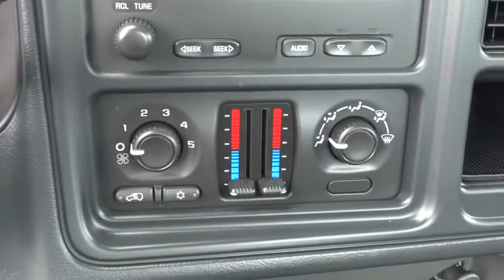2005 Chevrolet Silverado 1500 Columbus, London, Springfield, Hilliard, Dublin, OH P252460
2005 Chevrolet Silverado 1500

Recent Arrival! Just Reduced! 2005 Chevrolet Silverado 1500 Dark Gray Metallic Odometer is 61770 miles below market average! Clean CARFAX.